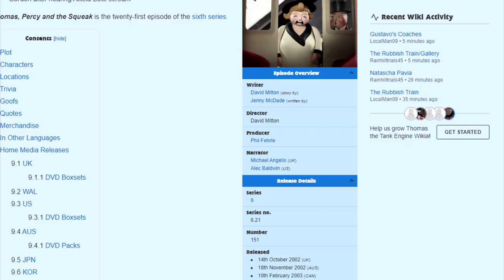A Dirty Percy Overture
jordangaming101 - Hello there.

Thank you all for making Percy's life a living hell.